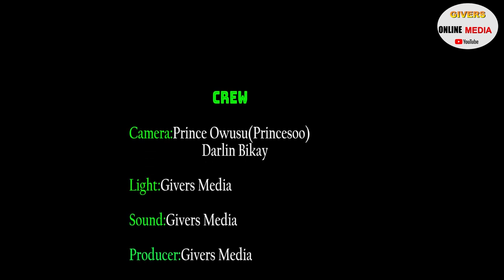PAE MU KA ## STONEBWOY THROWS SAND INTO THE AIR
STONEBWOY THROWS SAND INTO THE AIR